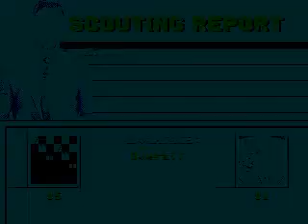TMNT vs SSK Wk 5